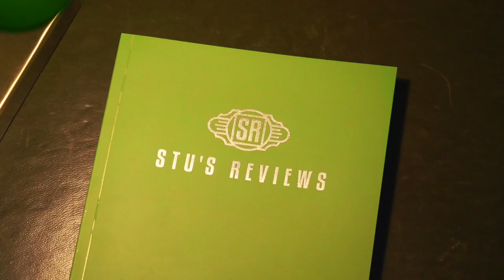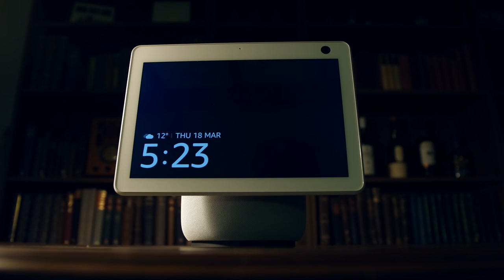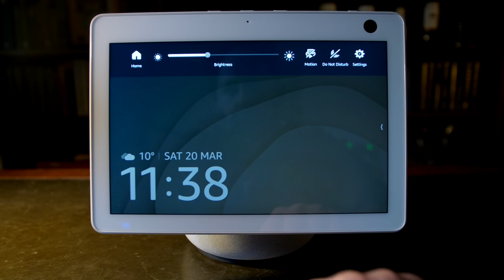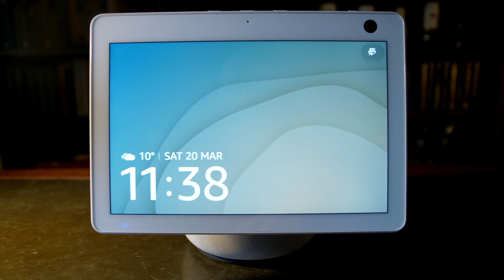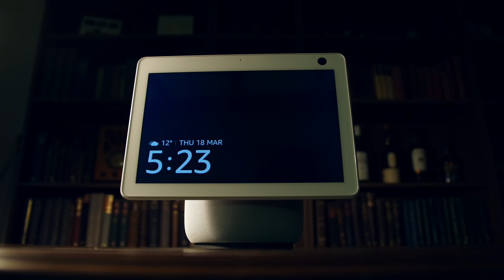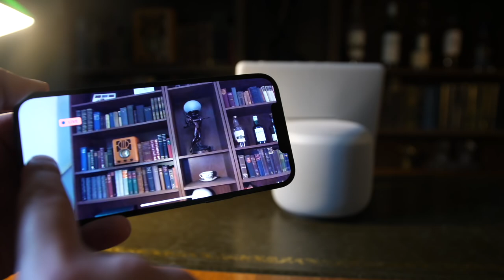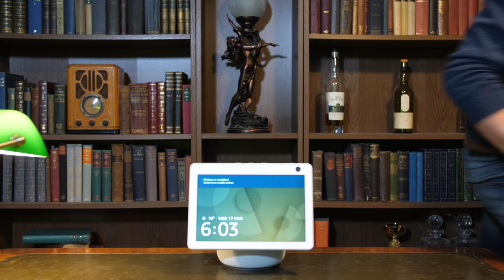Echo Show 10 Review - This has a HIDDEN SECRET!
ECHO SHOW 10 (3rd Gen);

Welcome back to Stu’s Reviews! Today I share my opinion on the Amazon Echo Show 10 3rd Generation, and tell you why i think amazon are hiding some big secrets about this device and the future of echo products...

All the kit we use to film Stu’s Reviews, from cameras to drones. Also, a selection of my current favourite tech and recommendations (Including my favourite whisky)!

I save a huge amount of money on tech and gadgets by using Honey, a plugin that automatically applies the best voucher code discount it can find on the web to items in your basket on most websites, so download it at the link above and give it a go!

Most of the soundtrack in Stu's Reviews episodes comes from the Epidemic Sound Library at the link above, however the full detailed soundtrack listing from all episodes of Stu's Reviews is available to silver tier patrons through a spotify playlist and is updated regularly.